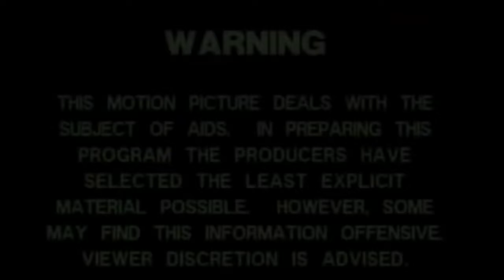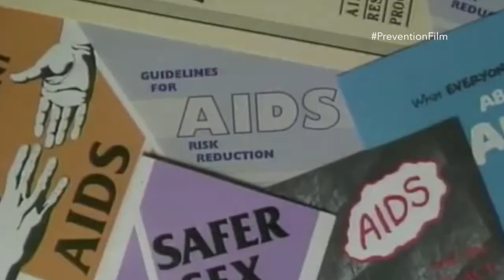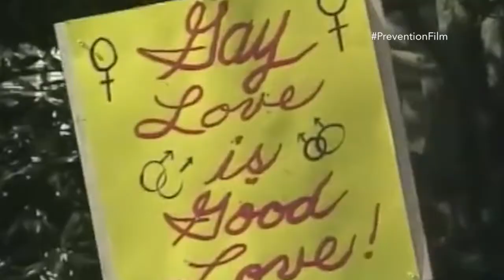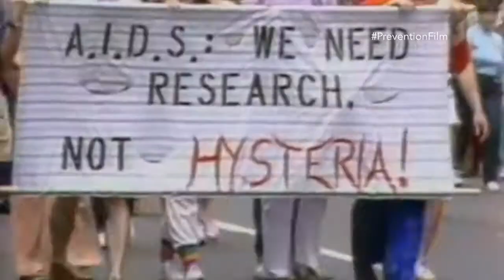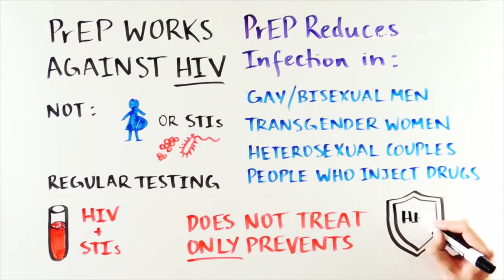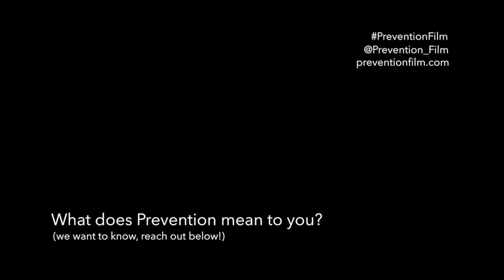HIVPreventionFilm - End the stigma. Start the discussion.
We need a community to respond, we need a community to become informed, and most of all, we need a community to put HIV back on the radar.

Seeing the impact HIV is having on my generation (14-25 year olds), with transmission rates still on the rise; I see it as an issue that we have yet to fully tackle. However, with the fast evolving prevention technology available to us today - we have the tools to slow down and end global HIV Transmission. This film will examine these prevention technologies and the discussion surrounding their use and proper implementation. We need to start the discussion around the future of HIV prevention.  We have so many voices out there right now. This film brings them together in a medium that can reach the community.

Be a part of the Prevention discussion!

We are as safe and free as the knowledge we hold. Recent advancements in HIV prevention allow an individual to take one pill a day, Truvada (Emtricitabine / Tenofovir), as a preventative measure against contracting the HIV. Protection rates are up to 99% when taken daily. This treatment is also know as PrEP, Pre-Exposure Prophylaxis. Truvada is one drug that is used in the treatment of individuals who are have contracted HIV. It has been in use since 2004, and was recently approved by the Centers for Disease Control (CDC) and World Health Organization (WHO), for use as preventative treatment.

This powerful prevention tool is the first step toward ending global HIV transmission. Gilead Sciences, the manufacturer of Truvada, is not marketing the drug for prevention. Their focus is on long term treatment of HIV / AIDS. In a recent interview, Dr. Robert Grant, who led the Pre-Exposure Prophylaxis Initiative (iPrEx) clinical trial, stated that Gilead is not marketing the drug for prevention, because the company feels it should come from the community, providers, and clinical outreach.

When the HIV / AIDS epidemic hit critical mass in the 1980s, it took a community to respond. Thirty some year laters, we have the technologic capabilities to end transmission; what we need is a community response. The first step for a community response is to have a discussion about what prevention means. PrEP is a powerful new tool that has the potential to alter the course of HIV today. There are many forms of protection and prevention. However, with HIV transmission on the rise in select demographics, it seems the current forms of protection and prevention are not working.

Prevention is a personal choice. This film provides a look into the current prevention treatments available today. The current discussions around the efficacy of PrEP have led to a community dialogue with those individuals who are currently on PrEP via their provider or in a clinical trial for PrEP. Opponents to PrEP take issue with the daily adherence to the drug (if not taken daily, the drug proves less effective against HIV). They have also raised ethical concerns regarding the availability of the drug to certain demographics.